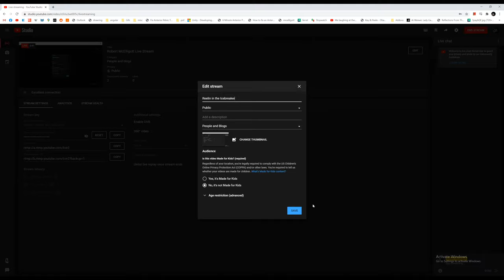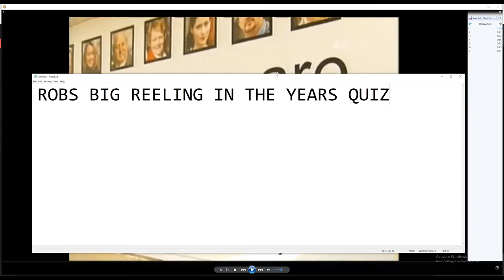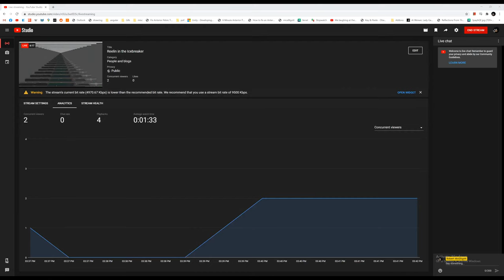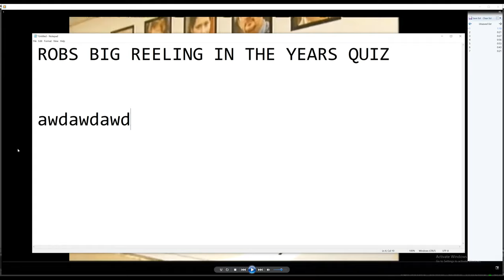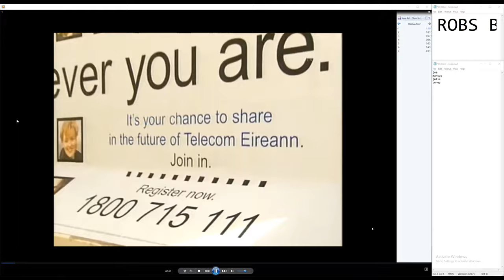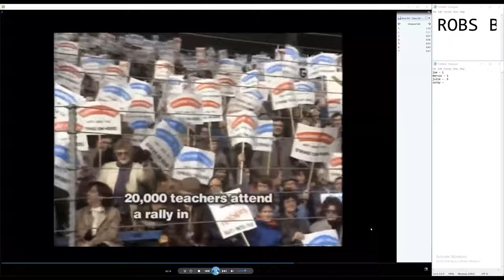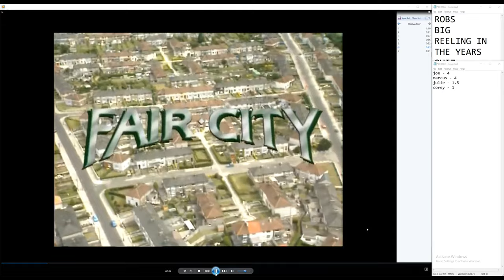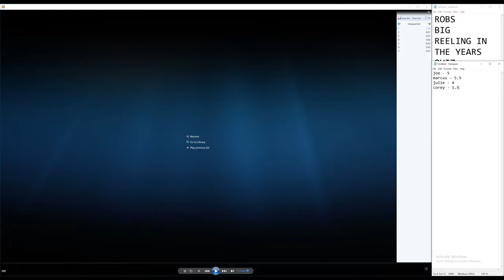Reelin in the Icebreaker